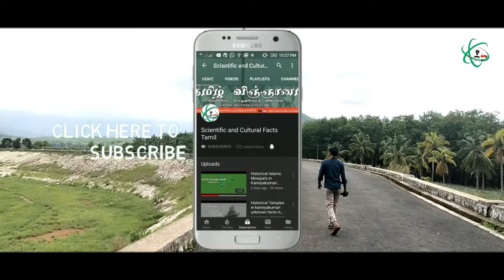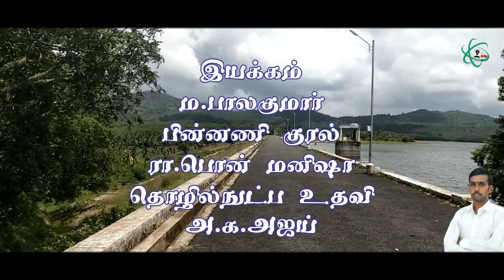Kanyakumari : Chittar Dam2